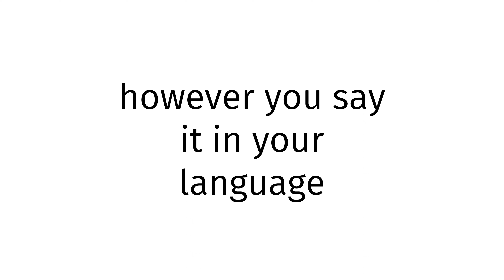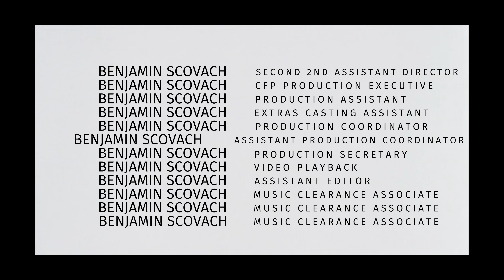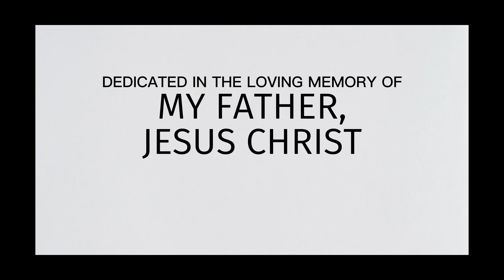How to pronounce Kuwait GYAT?(CORRRECTLY)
Welcome!
Throughout the entirety of my channel, you will learn to pronounce vocabulary the correct way. In today’s video, you will learn to pronounce Kuwait GYAT the correct way.
Timestamps below:
0:00 intro
0:27 word of the day
0:37 examples of word
0:51 ending